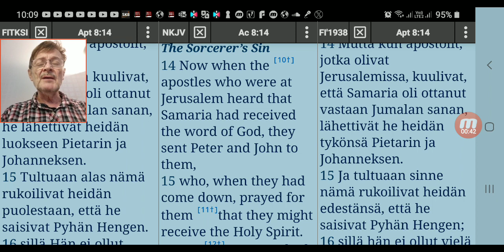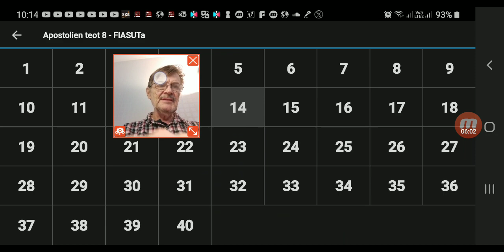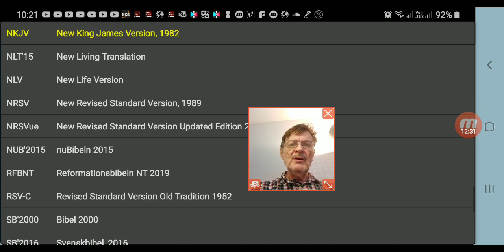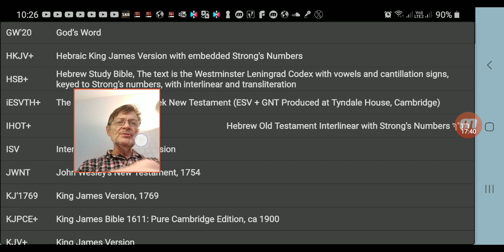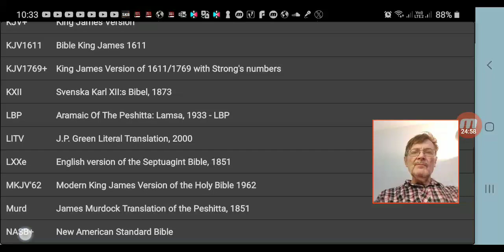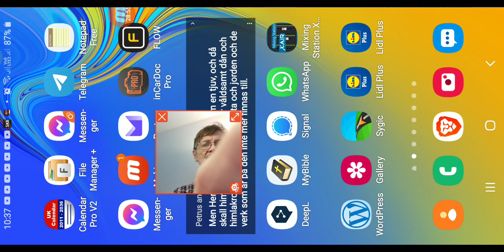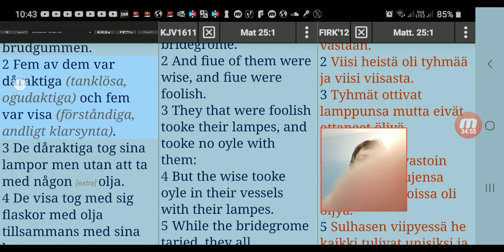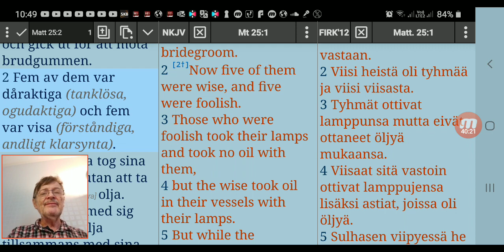Joh 4:23 korjaus, Jes 10:27 korjaus Suomen Raamattuihin ym.